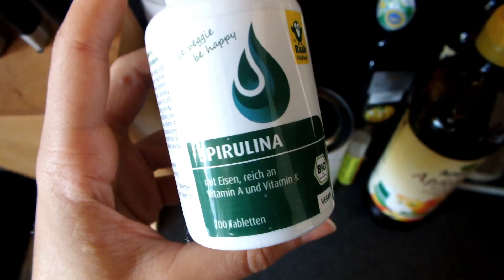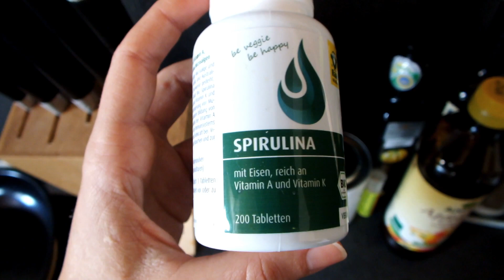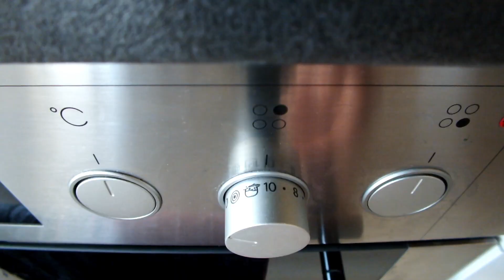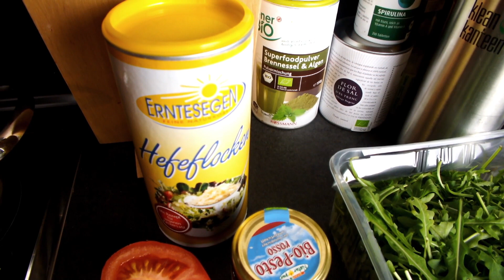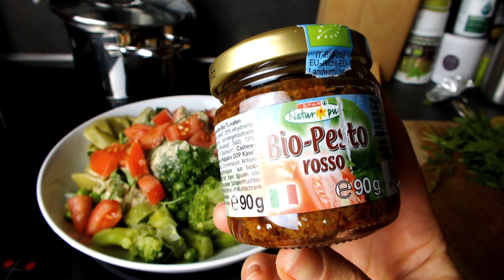WAS ICH AN EINEM TAG ESSE #5 » Aus Versehen unvegan - Was tun?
Ich zeige euch alle Mahlzeiten - und auch wie ich diese zubereitet habe - von einem ganz normalen Tag 🌸🌿✨ Rezepte findet ihr weiter unten!

Wenn ihr Fragen oder Videowünsche habt - gerne in die Kommentare damit!

SAFT
⇢ 5 kleine Karotten
⇢ 4 Äpfel
⇢ 5 rote Beete
⇢ 1 Stück Ingwer
⇢ 1/2 Zitrone
⇢ (optional) viele Mandarinen

PORRIDGE
⇢ 1 Tasse Wasser
⇢ 1 Tasse Kokosdrink
⇢ 1 Tasse feine Haferflocken
⇢ 1 TL Chiasamen
⇢ 1 TL Kürbiskerne
⇢ 1 Tasse TK Beerenmischung
Alles in einem Top aufkochen lassen, bis es eine cremige Konsistenz bekommen hat.
Toppings:
⇢ Sojajoghurt
⇢ Studentenfutter
⇢ 3 Paranüsse
⇢ Kokosraspeln
⇢ Erdnussmus
⇢ Ahornsirup
⇢ Quinoapops

⇢ 1 Tasse TK Erbsen
⇢ 1/2 Brokkoli
⇢ Lauch
Toppings:
⇢ frische Tomate
⇢ Hefeflocken
⇢ Veganes Pesto (wenn man's denn hat lol) oder Sriracha
⇢ Rucola

SNACK
⇢ Datteln
⇢ Erdnussmus

P L A Y L I S T E N

*Werbung wegen Markennennung - unbezahlt*